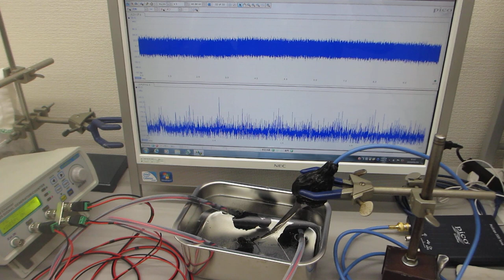音圧測定解析に基づいた、超音波の非線形制御技術を開発